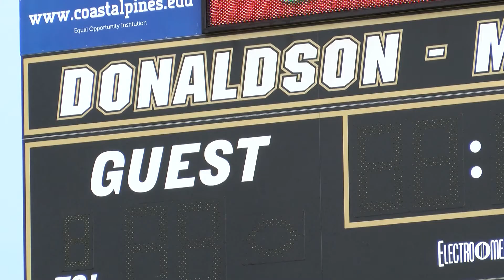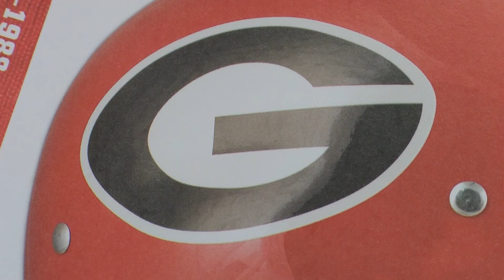THE GEORGIA G